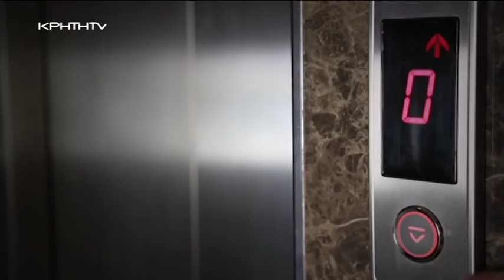Ψηλή Κουβέντα - S02 06 ΚΡΗΤΗ TV - Γιάννης Χρειασιδάκης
Μαζί μας σήμερα για Ψηλή Κουβέντα, ο ρομπέν των τριχών, Γιάννης Χρειασιδάκης !

Δεν έχουμε

Δεν έχουμε

Google+:
Δεν θα κάνουμε

Τα γυρίσματα έγιναν στο ΚΡΗΤΗ TV

Η Ψηλή Κουβέντα είναι μια ψυχαγωγική εκπομπή τοπικού χαρακτήρα, που σκοπό έχει να αναδείξει γνωστές προσωπικότητες της πόλης του Ηρακλείου Κρήτης και όχι μόνο, αλλά και να κάνει μια χρωματιστή παρένθεση στην γκρίζα καθημερινότητα μας.

Παρουσίαση: Γιώργος Σαπουντζάκης

Οποιαδήποτε ομοιότης με πρόσωπα ή καταστάσεις είναι συμπτωματική και ουδεμία σχέση έχει με αυτό που σκέφτεστε!